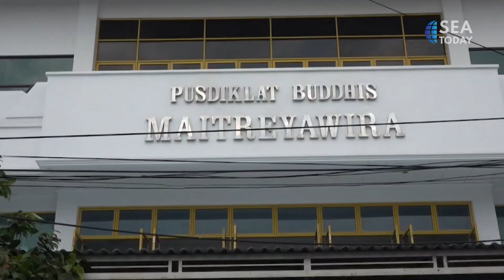Hundreds Worship At Cirebon's Goddess Of Compassion Temple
Ratusan umat Buddha di jalur Pantura Cirebon, Jawa Barat, mengikuti upacara Waisak 2566 di Pura Dewi Welas Asih, Senin (16/5) pagi.

Puncak perayaannya adalah dengan menyalakan 339 lilin teratai, yang melambangkan pancaran cahaya untuk kehidupan. Ibadah berlangsung pada pukul 9 dan 10 pagi.
Hundreds of Buddhist faithful at the Northern Coast Road in Cirebon,  West Java, attended the Vesak 2566 ceremony at the Goddess of Compassion Temple on Monday (5/16) morning.

Celebrations culminated with the lighting of 339 lotus candles, which symbolizes radiance for a fulfilling life. Worship service took place at 9 and 10 am.